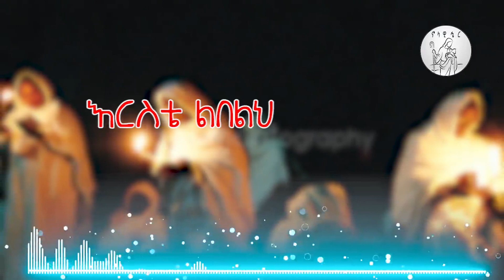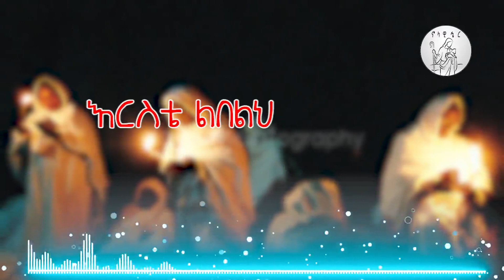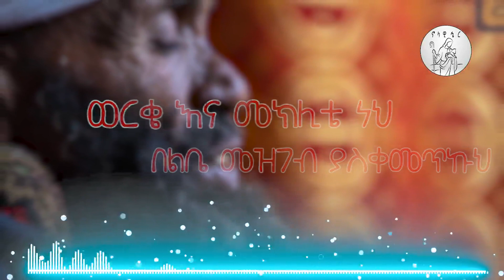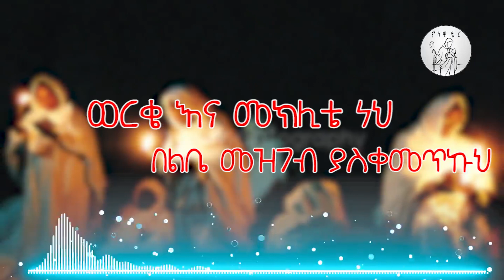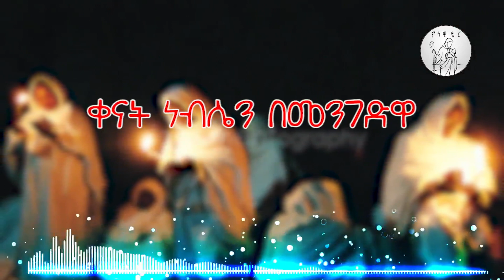የምንወርሰው ርስታችን ዘማሪት ጽጌረዳ ጥላሁን